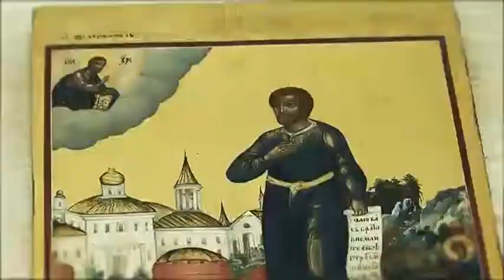Евгений Ройзман о открытии музея икон в Невьянске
Тринадцать лет спустя! Евгений Ройзман о долгожданном открытии музея икон в Невьянске.
 А также эксклюзив - бесплатная экскурсия для всех желающих от лидера фонда "Город без наркотиков" в личном видеоблоге Евгения Ройзмана.